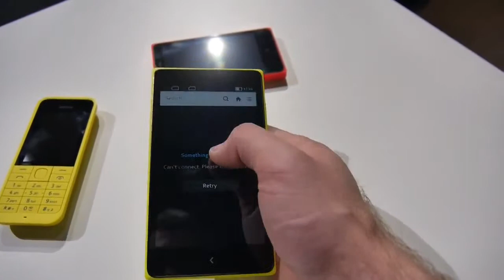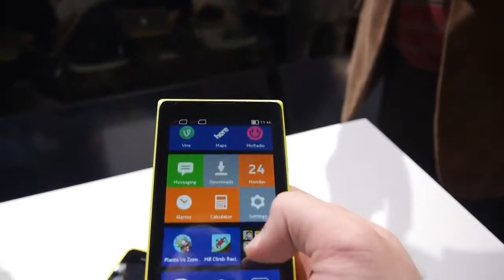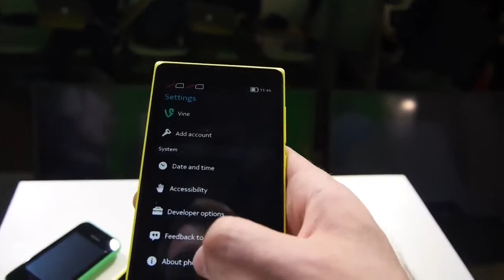Nokia XL im Hands on auf dem MWC 2014 deutsch german